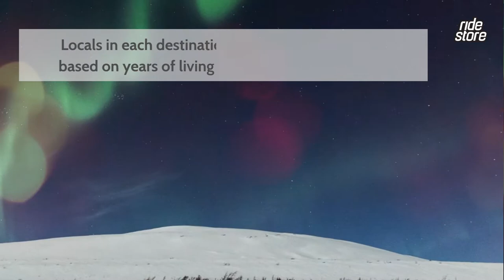Best Places To See The Northern Lights And Ski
Ridestore Magazine introduces you to the best places to see the Northern Lights and ski:
In this new article, we have put together the locations where you can enjoy the natural spectacle of the Northern Lights and go skiing at the same time.
The lights, caused by the sun's charged particles colliding with atoms in the Earth's atmosphere, create a dazzling natural spectacle and can be experienced in various places around the world.
Discover with us the best places in Scotland, Finland, Norway, Sweden, Canada and Alaska to enjoy this unique experience, while skiing.